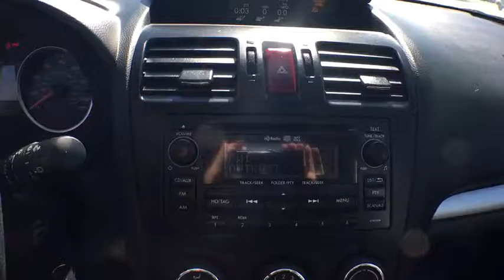2015 Subaru Forester Denver, Aurora, Parker, Highlands Ranch, Littleton, CO 79355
Used 2015 Subaru Forester
2015 Subaru Forester 4dr Man 2.5i Premium PZEV - Stock#: 79355 - VIN#: JF2SJADC0FG411447

2.5i Premium trim. FUEL EFFICIENT 29 MPG Hwy/22 MPG City! Sunroof, Heated Seats, A/C, Back-Up Camera, CD Player, iPod/MP3 Input, Power Windows, All Wheel Drive, Alloy Wheels, 6-Speed M/T, Power Door Locks, Bluetooth. CLICK NOW! KEY FEATURES INCLUDE: All Wheel Drive, 6-Speed Manual Transmission, Bluetooth, Power Door Locks, Power Windows, Back-Up Camera, Dual Moonroof, A/C, Heated Driver Seat, iPod/MP3 Input, CD Player, Aluminum Wheels, Heated Seats Bucket Seats, Electronic Stability Control, Heated Mirrors, Keyless Entry, 4-Wheel ABS. Subaru 2.5i Premium with Ice Silver Metallic exterior and Gray interior features a 4 Cylinder Engine with 170 HP at 5800 RPM*. VEHICLE REVIEWS: Where the Subaru Forester continues to one up rivals such as the Honda CR-V, Toyota RAV4 and Ford Escape in the competitive compact SUV segment is with its standard all-wheel drive, a trait that helps the Forester remain sure-footed no matter the terrain or weather. -KBB.com. EXCELLENT SAFETY FOR YOUR FAMILY: Brake Assist, Child Safety Locks, 4-Wheel Disc Brakes MORE ABOUT US: Our large inventory and wide selection of models, along with competitive pricing, allow us to make you a great deal on the Ford of your choice. At Mike Naughton Ford, our goal is to assist you in making a confident decision. Our friendly, professional staff members are here to answer your questions and listen to your needs. Wherever you live in the Denver area, or if you're driving from Lakewood, Highlands Ranch, Centennial or Englewood, we're ready to serve you! Horsepower calculations based on trim engine configuration. Fuel economy calculations based on original manufacturer data for trim engine configuration. Please confirm the accuracy of the included equipment by calling us prior to purchase.